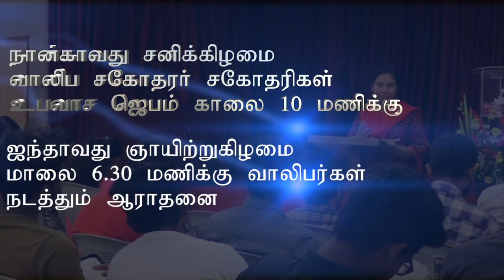Discerning the spirit | Bro. G.P.S. Robinson | 09 September 2018 | TFGC